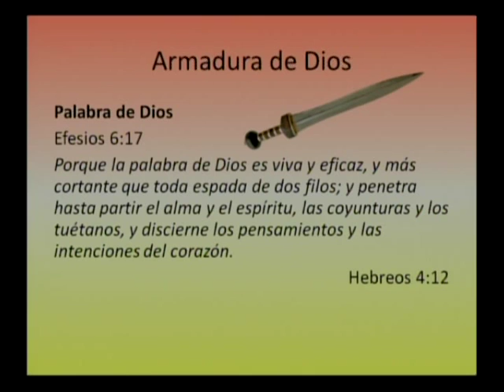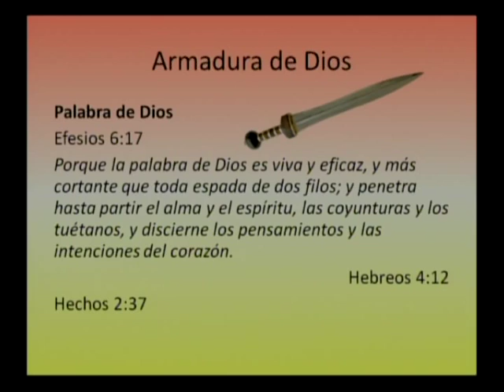Hammond Iglesia de Cristo sermon Armadura de Dios Part 1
Title:
Preacher: Bill White
Date: January 3, 2010 PM

2133 169th St.
Hammond, IN
46323